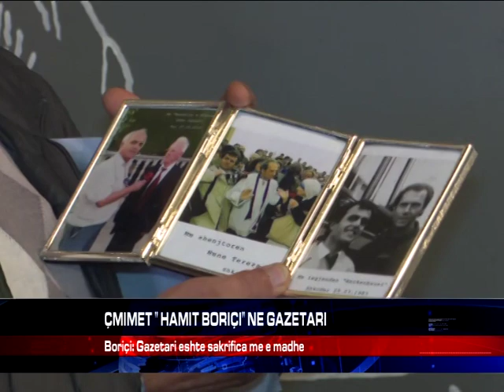ÇMIMET " HAMIT BORIÇI" NE GAZETARI